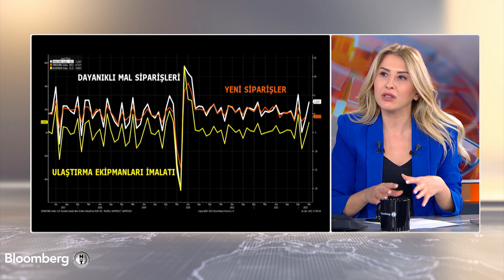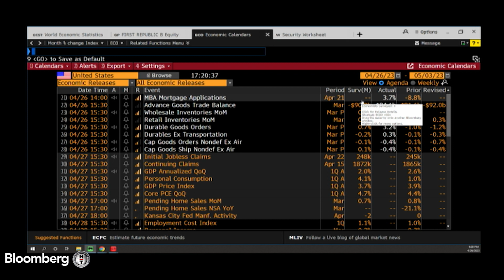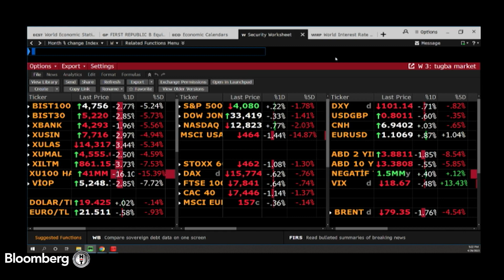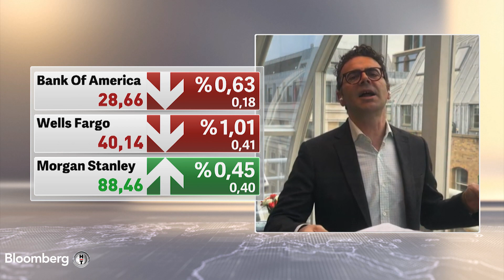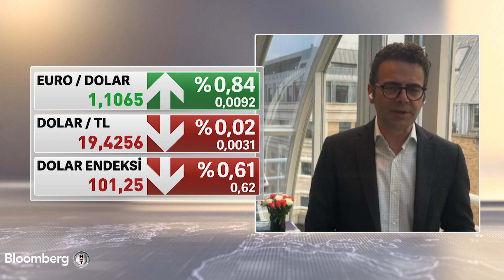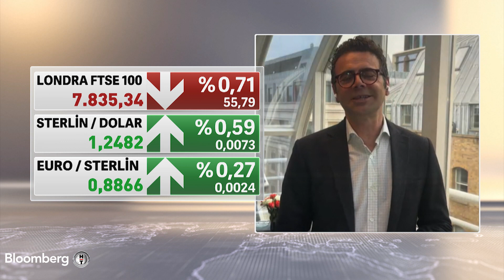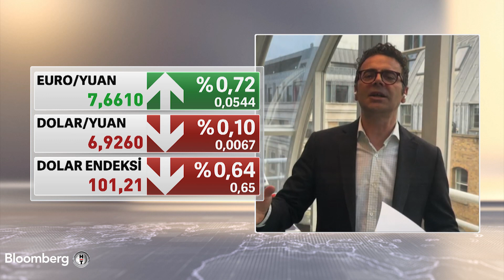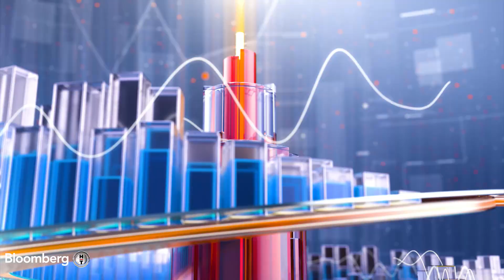Kapanışa Doğru - Goldman Sachs / Rubner: ABD'de Alıcıların Mühimmatı Bitti | 26 Nisan 2023